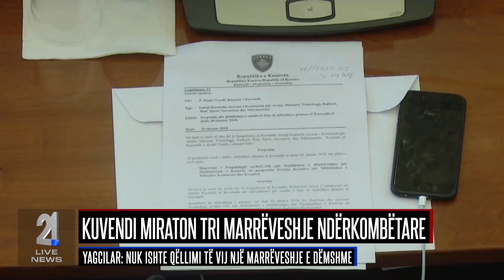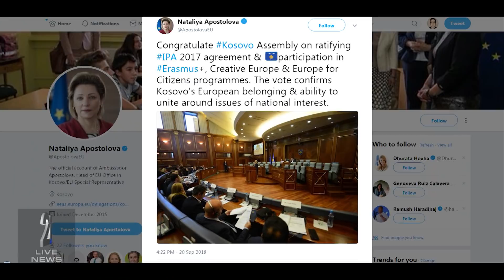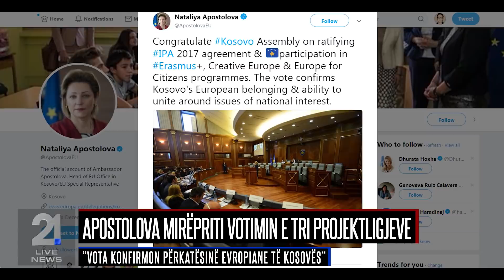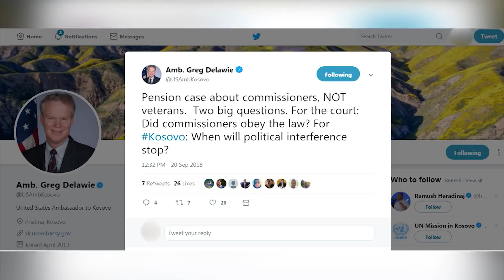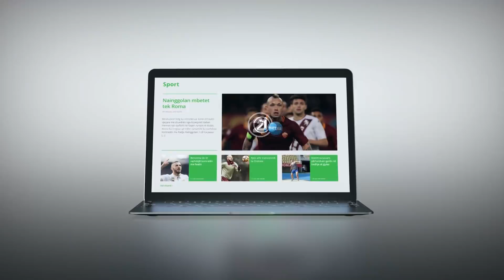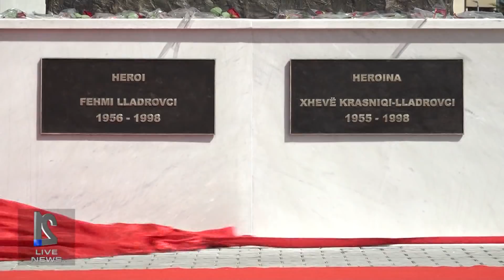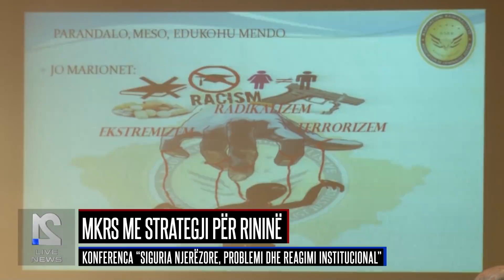Lajmet 20.09.2018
rtv21.tv